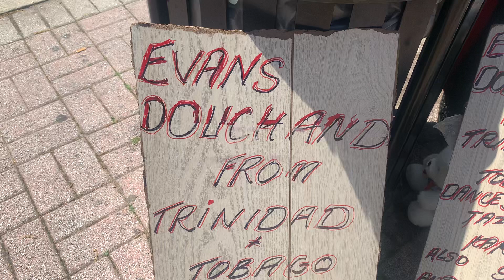Evans Douchand “The Dance Machine” from Trinidad Reading, PA (2024) interview